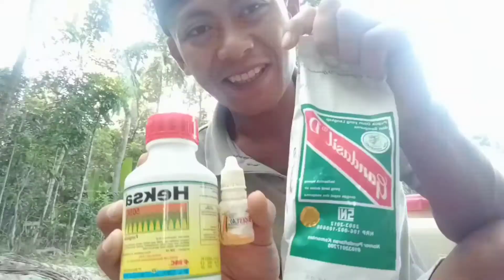Penyemprotan pohon durian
Penyemprotan tanaman durian sebaiknya di lakukan secara rutin supaya pohon kita sehat dan cepat besar,, minimal penyemprotan 2 Minggu sekali,,